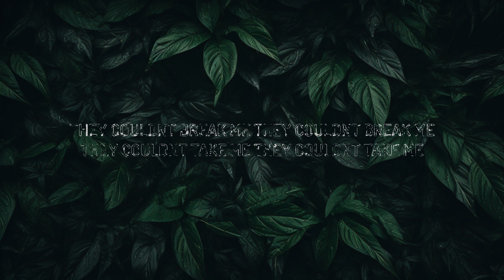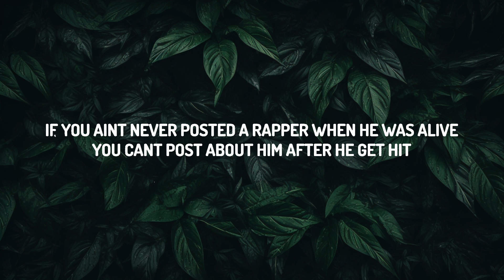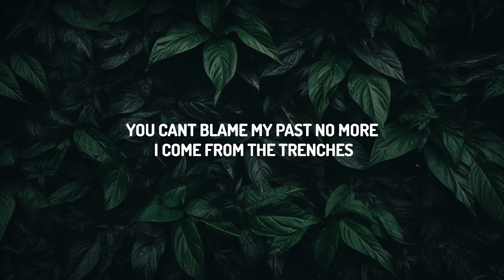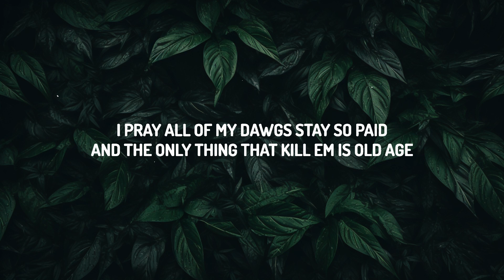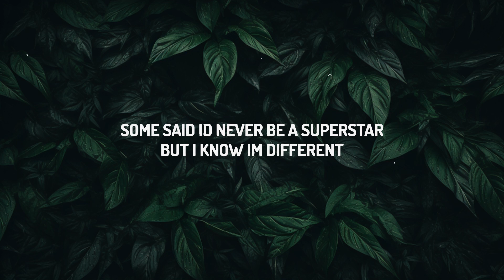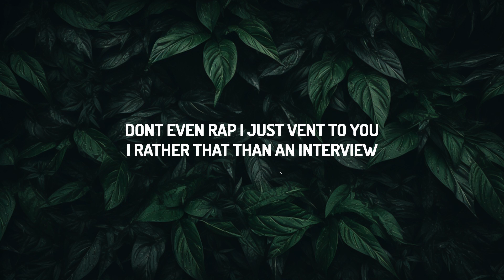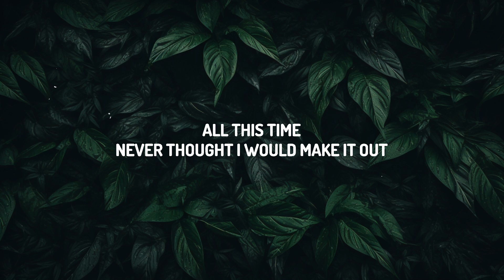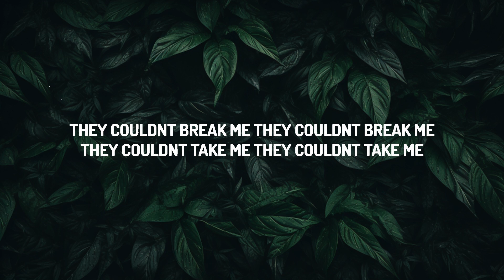Lil Durk - All My Life (Lyrics) ft. J. Cole | 30mins Trending Music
♫ Lil Durk - All My Life ft. J. Cole

I'm a voice, but the system ain't give me a choice
Know some people that's still undeployed
I know some kid wanna hurt theyself
Stop tryna drugs, I refer to myself

Yeah
First generation ghetto nigga
Cold world, xin chào niggas
Niggas keep shootin', let the lead out
Young Jordan Peele, gotta get out
But the shit that I spit out
Is a cheat code like I'm facin' a RICO and how a nigga put a hit out
I got like a hundred of them
Now some of them fumblin' the